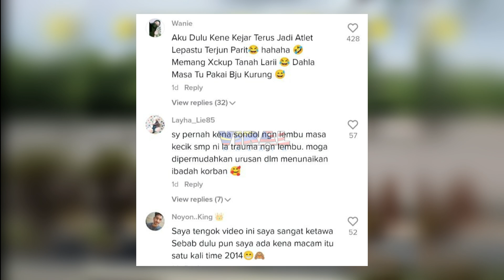GELAGAT LELAKI NI KENA KEJAR LEMBU BIKIN TERHIBUR, TENGOK APA JADI LAST TU...